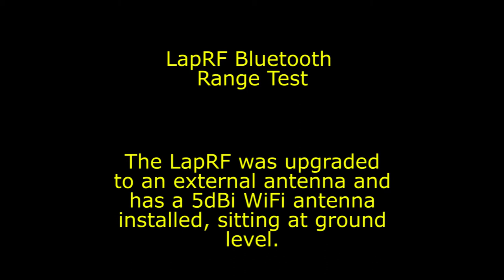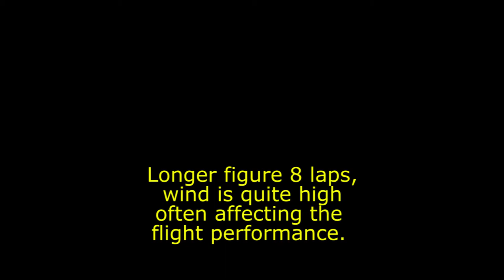Testing the LapRF Bluetooth Range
Our LapRF has been upgraded to an external RF port for Bluetooth, please check our previous video for how to do that. The upgraded Bluetooth range performed well at 47 meters distance, which is quite outstanding.